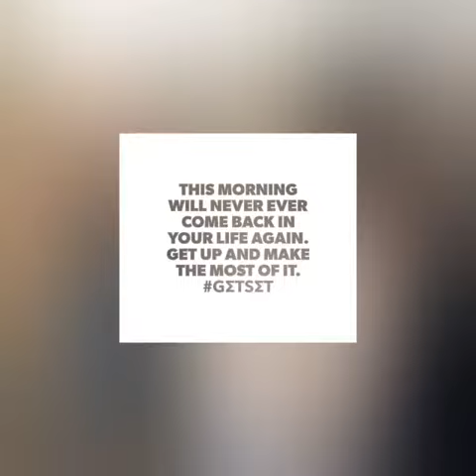GΣTSΣT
GΣTSΣT inspiration